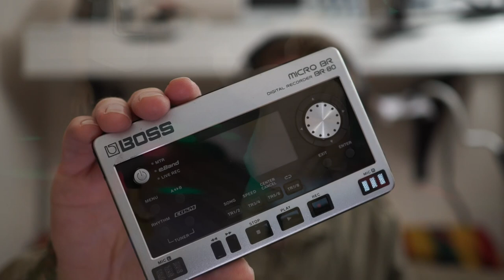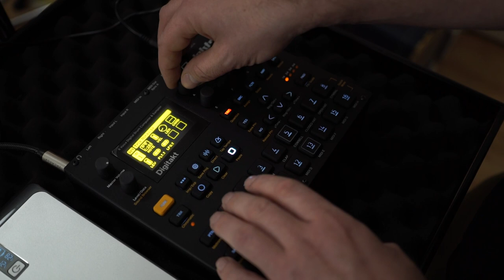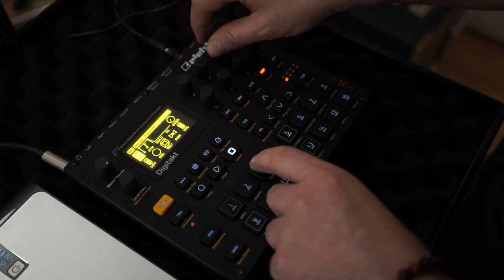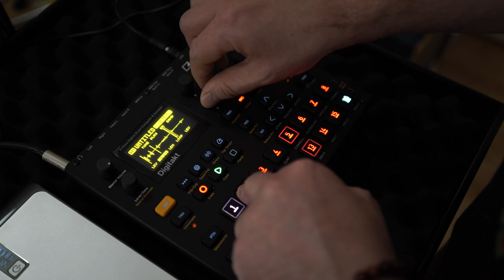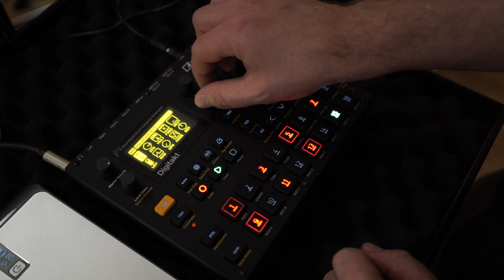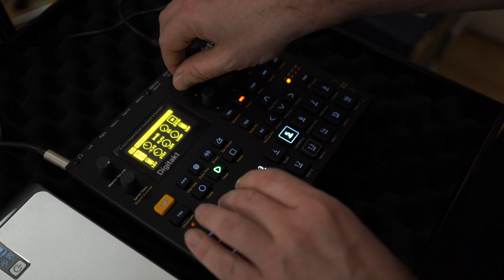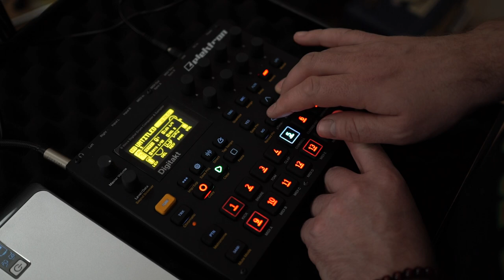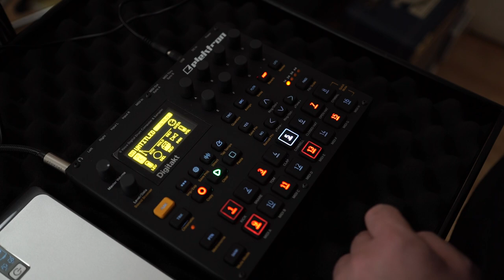Digitakt Air Hockey Beats (Creative How To)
On sunday we went to an indoor play centre where I recorded the sounds of an air hockey game to later get home and make a beat with them on the Digitakt.

This video documents the process of how to create an air hockey beat on the digitakt using creative techniques to shape elements of the air hockey samples.